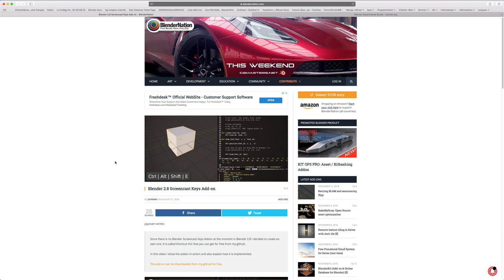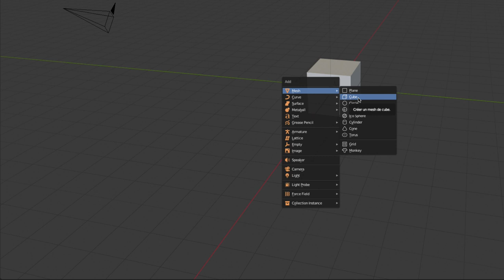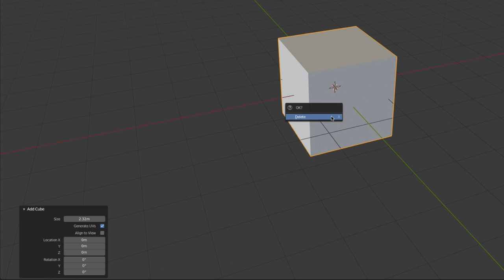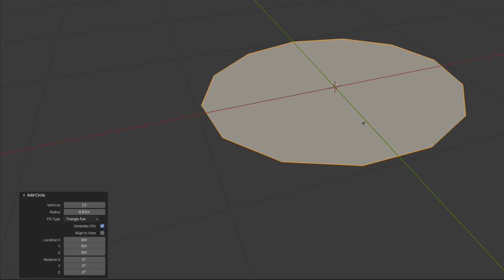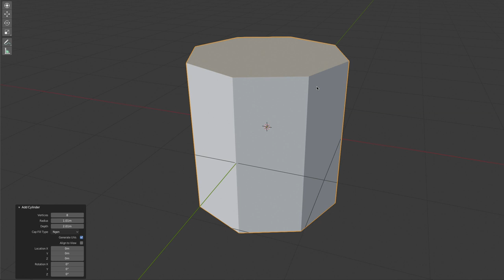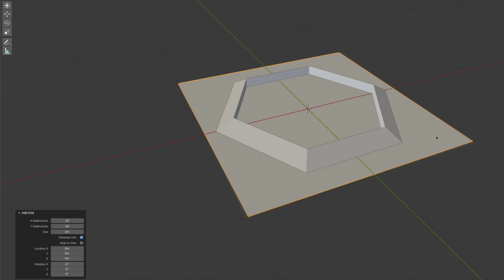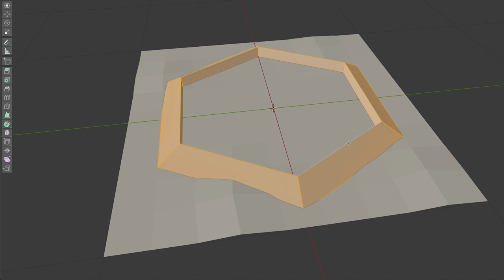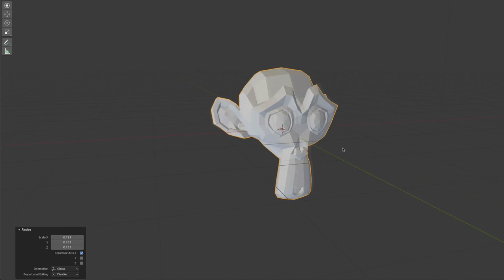Blender 2.8 - 08 - Ajout de mesh / Add mesh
Sur cette vidéo, nous allons voir les différentes primitives de type mesh afin de pouvoir commencer la modélisation d'objets divers et variés.